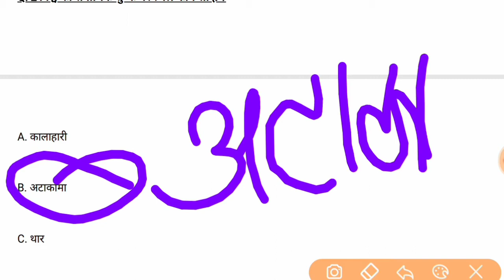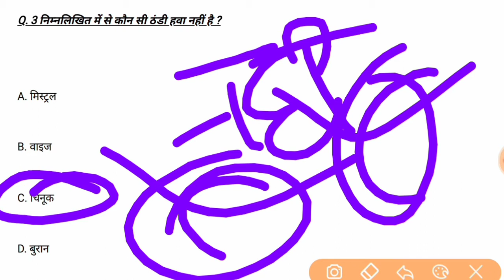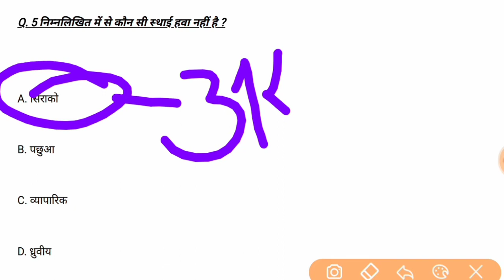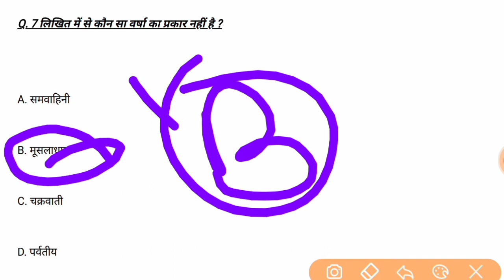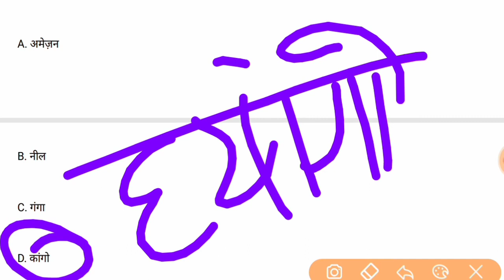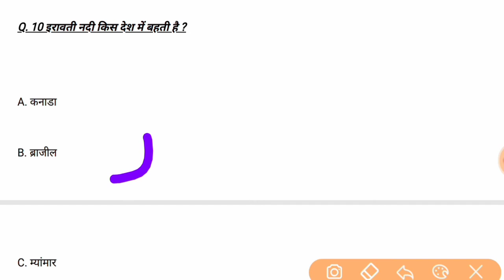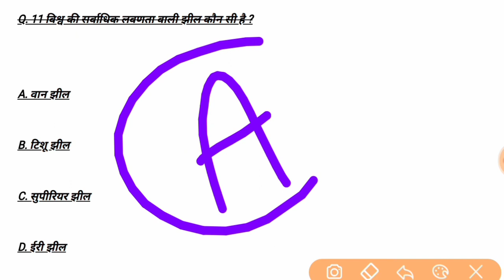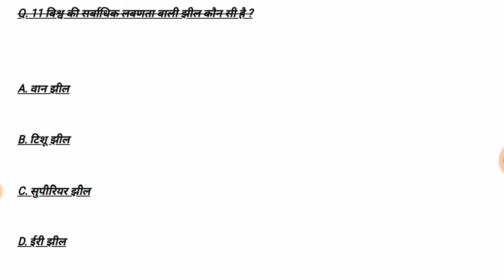Starselection. Geography से संबंधित महत्वपूर्ण क्वेश्चन ?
हेलो दोस्तों आपका आपने यूट्यूब चैनल स्टाफ सिलेक्शन में स्वागत है जैसा कि आपने वीडियोस में देखा है कि हम जो भी एग्जाम में क्वेश्चन आते हैं या एग्जाम से रिलेटेड क्वेश्चन है वह सभी क्वेश्चन हम वीडियो के माध्यम से आपको प्रोवाइड करते हैं और जो भी एग्जाम होगा उसके क्वेश्चन हम आपको वीडियो के माध्यम से प्रोवाइड करेंगे और पिछले जो एग्जाम हो चुके हैं उसके भी वीडियो प्रोवाइड करने की कोशिश करेंगे जैसे कि पुलिस वीडियो रेलवे ग्रुप डी या अदर एग्जाम सभी एग्जाम के क्वेश्चन हम आपको वीडियो के माध्यम से प्रोवाइड करते रहेंगे यहां पर आपको हर प्रकार के क्वेश्चन मिलेंगे चाहे वह बायोलॉजी से या केमिस्ट्री से या फिजिक्स या संविधान के क्वेश्चन या किसी भी जीके जीएस के क्वेश्चन हम आपको यहां पर हर प्रकार के क्वेश्चन प्रोवाइड करने की कोशिश करेंगे और थोड़े समय बाद हम आपको पीडीएफ भी प्रोवाइड करेंगे यदि आप तो हमारे वीडियो अच्छे लगे कि आप कुछ हमारे वीडियो में कमी लगे तो आप हमें कमेंट करके बताइए हम उस कमी को सुधार करने की कोशिश करेंगे यदि आपको वीडियो अच्छे लगे तो कृपया करके हमारे चैनल को सब्सक्राइब कर दीजिए और बैल आइकन को जरूर प्रेस कर दीजिए जिससे कि जो भी हम वीडियो डालें वह आपके पास पहुंच जाए नोटिफिकेशन के माध्यम से जिससे कि आप उसे देखना ना भूलें आपकी इन वीडियो से प्रिपरेशन भी होती रहेगी और आपको अच्छी नॉलेज भी मिलती रहेगी और लाइक शेयर करना मत भूलें इसी के साथ आपका धन्यवाद

जय हिंद
जय भारत

Hello friends, you are welcome to the YouTube channel Staff Selection as you have seen in the videos that all the questions we come to question or exam related question are all questions we provide you through video and whatever exam will be  We will provide her questions through video and we will also try to provide videos of previous examinations that have been done, such as police video railway group d or other exam questions. We will continue to provide you with videos through here.  You will get all kinds of questions whether it is from biology or chemistry or physics or constitution questions or any GK GS questions. We will try to provide every type of questions here and after a while we will also provide you PDF if  If you like our videos, if you find something lacking in our videos, then tell us by commenting, we will try to rectify that deficiency. If you like the video, please subscribe to our channel and the bull icon  Make sure to press so that whatever we put on the video reaches you through notifications so that you do not forget to watch it, you will continue to have preparations from these videos and you will also get good knowledge and do not forget to share the same.  Thank you with

 Jai Hind
 Jai Bharat

हेलो दोस्तों हमने इस वीडियो में जियोग्राफी से 10 क्वेश्चन रखे हैं जिनमें से आपको आंसर देना है यदि आप इनमें से 6 क्वेश्चन के आंसर दे दिए तो आप एग्जाम निकाल सकते हैं यदि आप 6 से कम आंसर दे पा रहे हो तो आपको और पढ़ाई करने की जरूरत है आप हमें कमेंट करके यह भी बताएं कि आपने कितने क्वेश्चन सही किए हैं यदि आपको किसी और टॉपिक पर क्वेश्चन चाहिए तो आप कमेंट बॉक्स में देख सकते हैं हम आपको उस पर वीडियो के माध्यम से क्वेश्चन से देने का प्रयास करेंगे यदि आपको हमारे हमारे वीडियो अच्छी लगे तो कृपया करके हमारे चैनल को जरूर सब्सक्राइब करें और बैल आइकन को जरूर पेश कर दें जिससे कि जो भी वीडियोस डालें उसके नोटिफिकेशन आपके पास सबसे पहले पहुंच जाएं